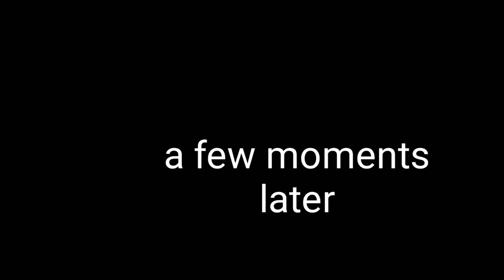CENTIPEDE BARBECUE FRANK(ulapihan),,watch til the end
frank videos